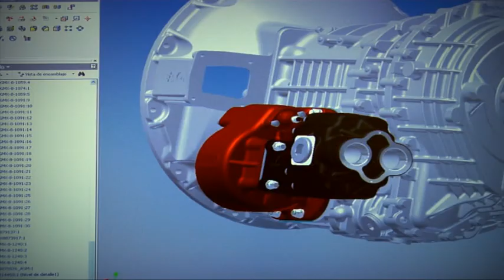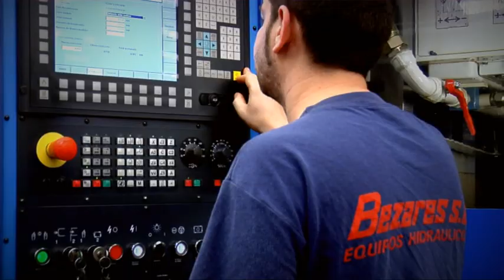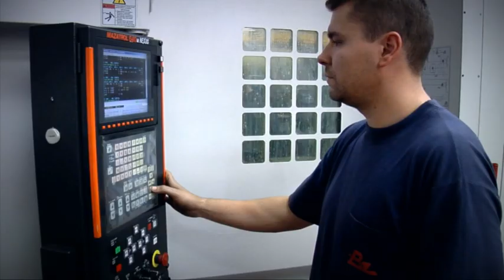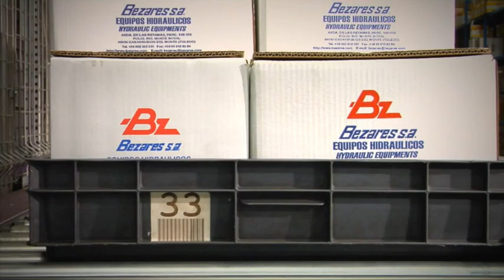VDO Present Bezares Product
VDO Present ผลิตภัณฑ์ BZ
- PTO
- Hydraulic
- mini Power Pack
- Winch

ผู้นำเข้าและจำหน่าย บจก.ไฮโดรพาว

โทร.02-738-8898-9